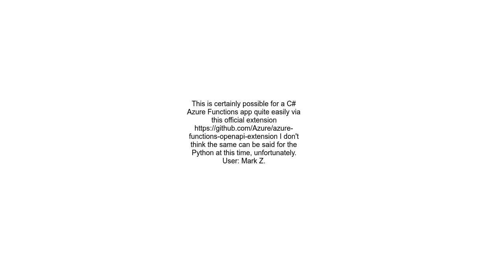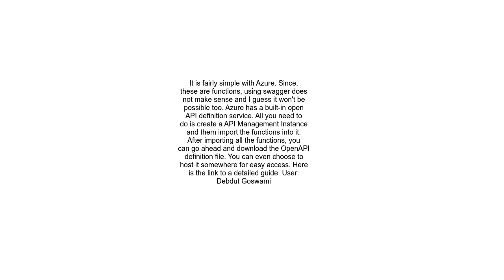API documentationSwagger UI for Python Azure function